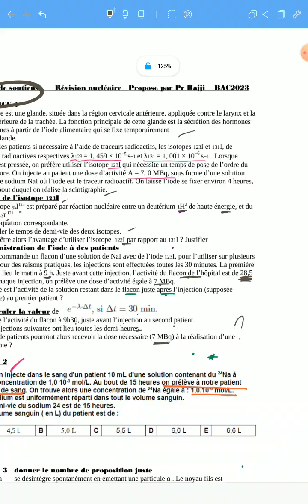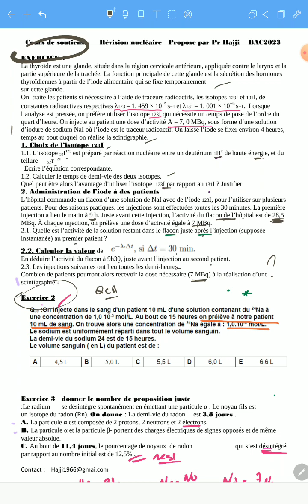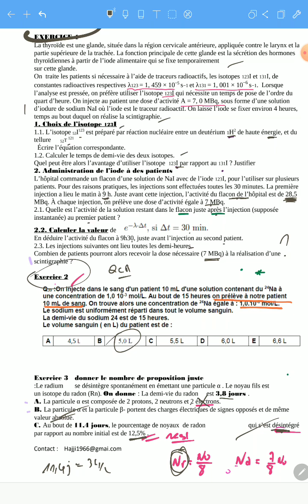Exercice décroissance : iode application médecine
choix de l'iode 123 pour application en médecine, la scintigraphie
lien pour sujet